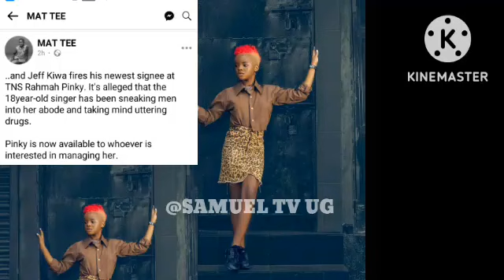Akatambi Ko🙆 Obusegu Muna Nga Alya Ebisiyaga Bitabuse Kaakano Kikambwe 🙄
Akatambi Ko Obusegu Muna Ne Derrick Bitabuse Bibiino Akakaasiza